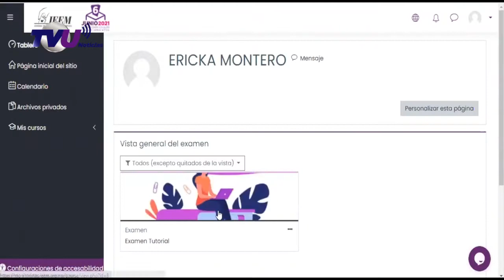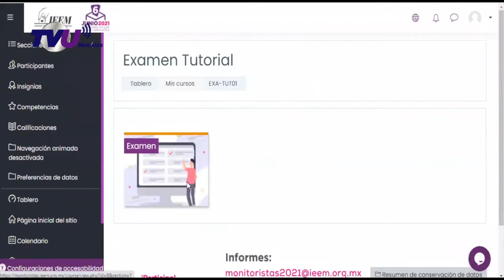El 26 de enero inicia monitoreo de propaganda electoral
El Instituto Electoral del Estado de México seleccionó a 150 aspirantes para el cargo de Monitoristas.